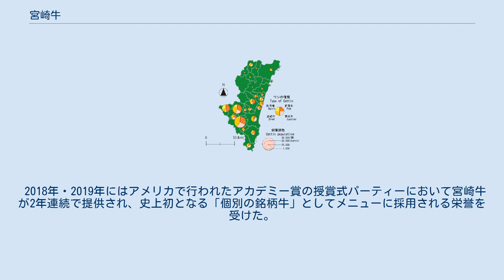宮崎牛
宮崎牛カルビ焼き肉用。
個体識別番号情報によると、西都市生まれ新富町育ちである。
 宮崎牛（みやざきうし、みやざきぎゅう）とは、宮崎県内で生産肥育された黒毛和種の和牛のうち、日本食肉格付協会の格付けにおいて肉質等級4等級以上の牛肉のことである。
地域ブランドの1つであり、地域団体商標に登録済みである。
 宮崎県の肉用牛生産地域（2016年） 宮崎県ではかねてから肉用牛の子牛（「素牛」と言う）の生産が盛んであり、2007年（平成19年）には子牛の出荷頭数7万3797頭のうち46.6%を宮崎県外に出荷している。
雌の子牛の出荷先は1位が三重県、2位が東京都、3位が佐賀県であり、これらの地で銘柄牛肉の素牛となっている。
 1971年（昭和46年）からは素牛を宮崎県内でそのまま肥育して食肉処理までするシステム構築が開始され、1986年（昭和61年）からは一定の基準を満たした牛肉を「宮崎牛」としてブランド化するようになった。
 2007年から「全国和牛能力共進会」において、内閣総理大臣賞を3連覇（史上初）しており、国内でもブランド牛としての認知度が高まっている傾向がある。
 その一方で、2010年日本における口蹄疫の流行では、ほぼ全県に渡って被害を受け、特に児湯郡では牛・豚に対する口蹄疫ワクチン接種による全頭殺処分を行った。
前年の2009年には高病原性鳥インフルエンザが流行したこともあり、宮崎牛ブランドだけでなく、宮崎県の畜産業全体が壊滅的な状況に見舞われた。
しかし、口蹄疫の清浄化以降、初の全国和牛能力共進会で内閣総理大臣賞を連破するなど、順調な回復を見せていった。
 その後、2013年には国際線ファーストクラスの機内食に宮崎牛が提供された。
 2018年・2019年にはアメリカで行われたアカデミー賞の授賞式パーティーにおいて宮崎牛が2年連続で提供され、史上初となる「個別の銘柄牛」としてメニューに採用される栄誉を受けた。
2020年も採用され、3年連続で提供される。
 以下の全ての条件を満たした牛肉が宮崎牛と呼称される。